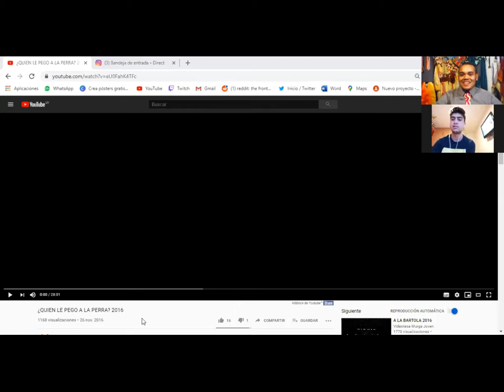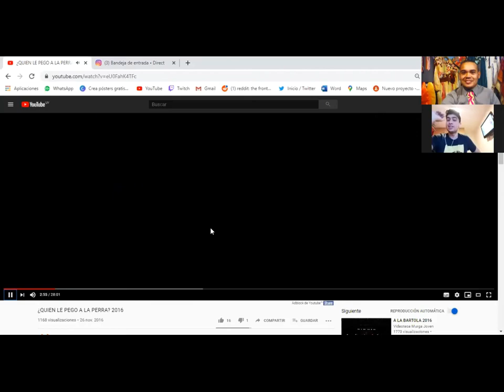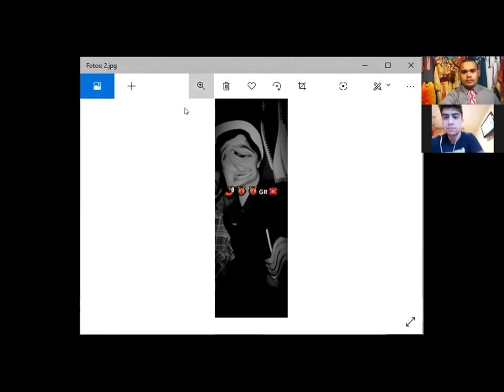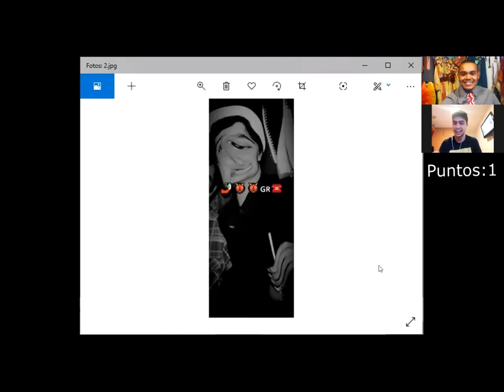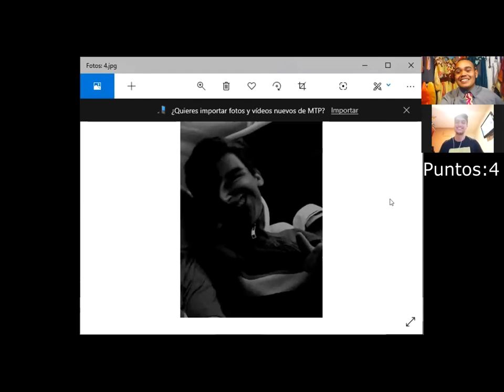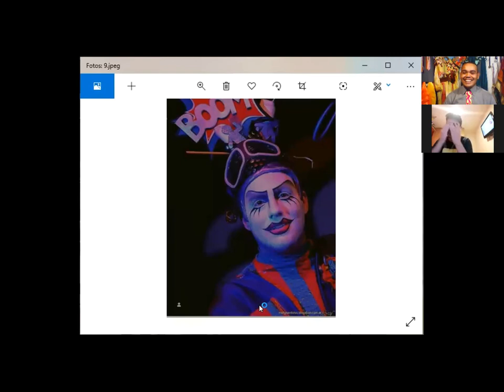Entrevista a Imanol Sibes| Entrevista #3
Déjame un comentario diciendo si te gustó y cuantas imágenes adivinaste!
Ranking de invitados:
Imanol Sibes:7
Facundo Balta:6
Niza Milessi:3
@Chuli_ok_ (En Instagram)
@Chuli0004 (En Twitter)
Cuentas que deberías seguir
@todo_promesas (en Instagram)